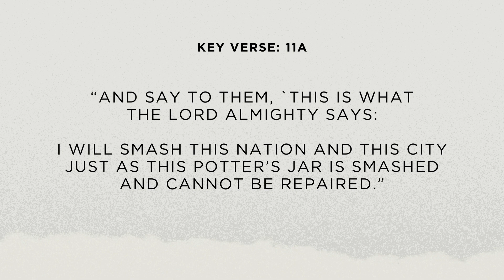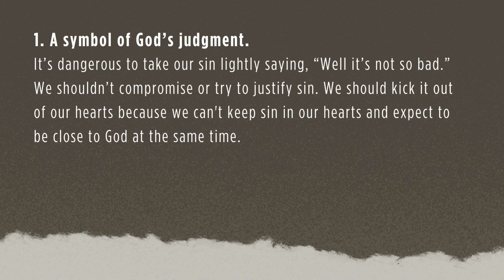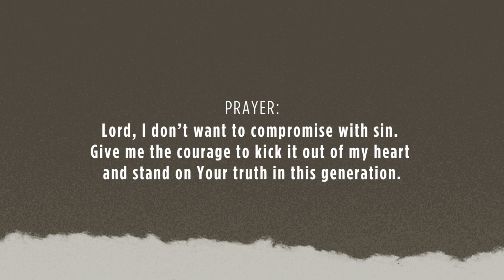Daily Bread 12-14-23 | I will smash this nation and this city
Thursday, 12/14/2023
I WILL SMASH THIS NATION AND THIS CITY

Jeremiah 19:1-15, KV 11a
"And say to them, `This is what the LORD Almighty says: I will smash this nation and this city just as this potter’s jar is smashed and cannot be repaired.”

1. A symbol of God’s judgment.
God sent Jeremiah to buy a clay jar and smash it in front of the people from the Valley of Ben Hinnom. They did horrible acts like making sacrifices to foreign gods, even offering their children as sacrifices. God was going to punish their stubbornness and disobedience. It’s tough to read about God’s strong judgment. But our God is holy, and He hates sin. It’s dangerous to take our sin lightly saying, “Well it’s not so bad.” We shouldn’t compromise or try to justify sin. We should kick it out of our hearts because we can't keep sin in our hearts and expect to be close to God at the same time.

2. Jeremiah spoke God’s truth.
Imagine the backlash Jeremiah would have gotten for delivering this message. Still, he spoke God’s truth despite the risks. Are we ready to obey God even when it's risky? Sometimes we face a little bit of persecution from our friends, family, or co-workers. It’s not life-threatening - they might just think we’re kind of weird or accuse us of being “too religious”. But even then, we become shaky in our commitment to Christ. Can you picture Jeremiah with a whole city against him? But he stood firm in God. We need courage to stand up for God’s truth in this generation.

Prayer: Lord, I don’t want to compromise with sin. Give me the courage to kick it out of my heart and stand on Your truth in this generation.

One Word: Stand on God’s truth!